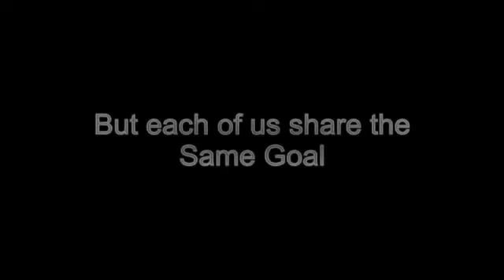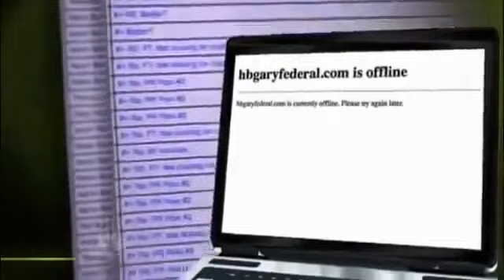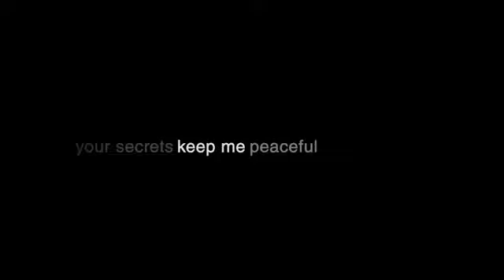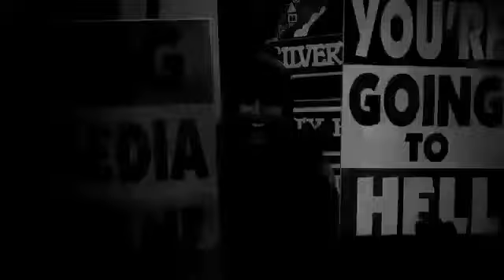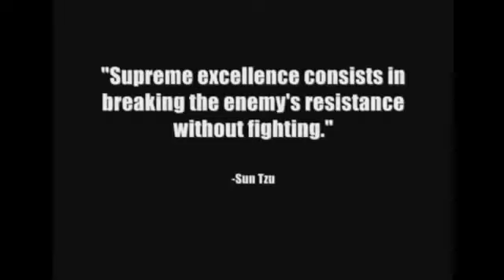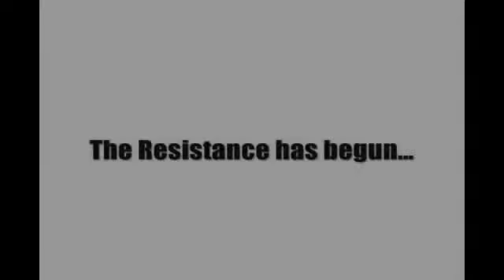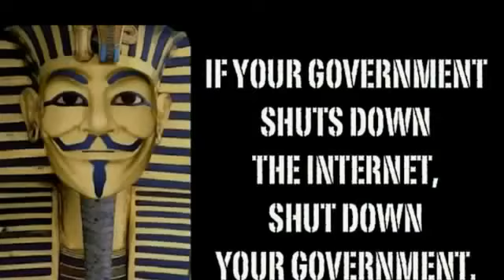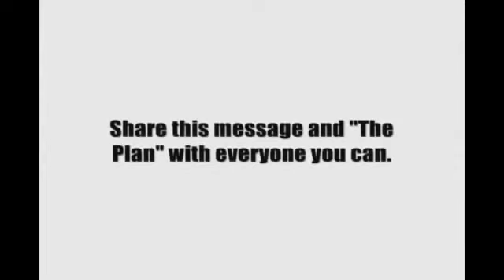Anonymous What we are capable of !!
A couple years old, however the message is alive and well...